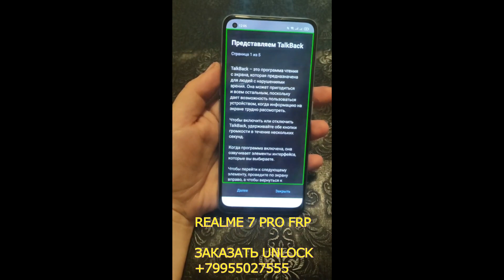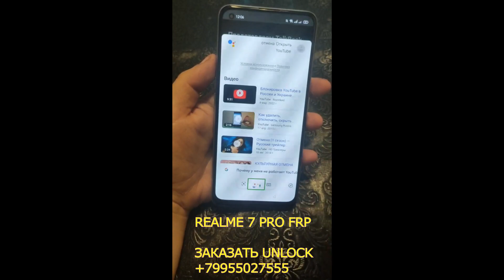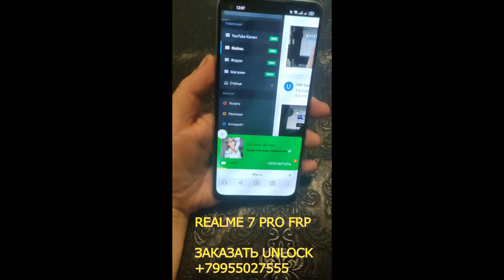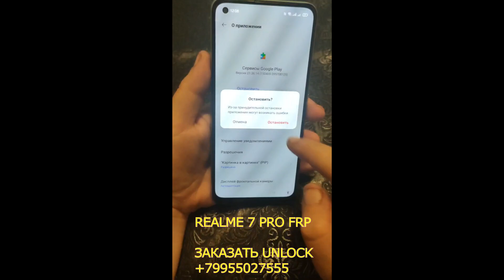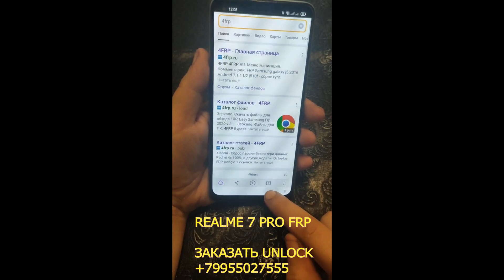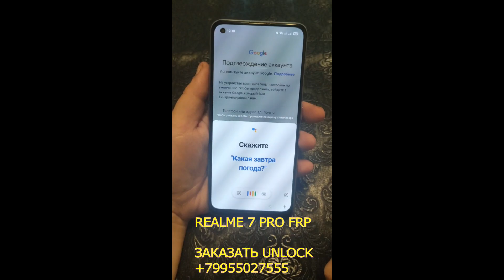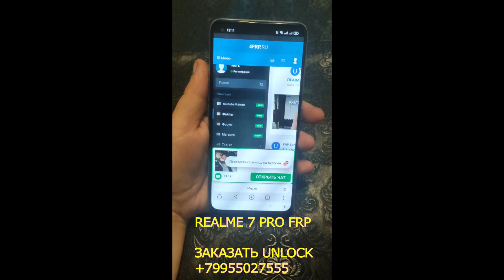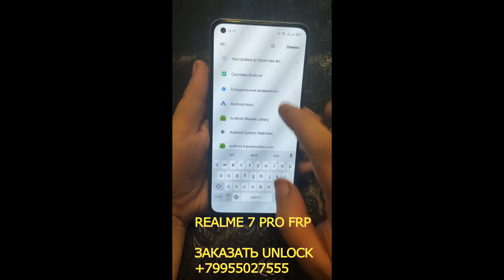🆓 REALME 7 PRO (RMX2170) FRP РАЗБЛОКИРОВКА ГУГЛ АККАУНТА GOOGLE БЕЗ ПК БЕСПЛАТНО IRINA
✅ REALME 7 PRO (CPH2170) - сброс FRP БЕЗ ПК (КОМПЬЮТЕРА/ НОУТБУКА)!

ВСЕМ ПРИВЕТ! ПРОШУ ПРОЩЕНИЯ ЗА ТИХИЙ ЗВУК, Я ПОДНИМАЛ ЕГО В VEGAS, ПРОГА ВЫЛЕТЕЛА НЕ СОХРАНИВ ИЗМЕНЕНИЯ. ПЕРЕЗАЛЬЮ ПОЗЖЕ.

СБРОС АККАУНТА GOOGLE FRP БЕСПЛАТНО!

СПАСИБО КОЛЛЕГЕ ИРИНЕ ИЗ ГОРОДА ПЕТРОПАВЛОВСК-КАМЧАТСКИЙ ЗА ВИДЕО!)

➖➖ПОДГОТОВКА ПК К ДИСТАНЦИОННОЙ РАЗБЛОКИРОВКЕ ➖

Проброс USB портов (Universal Serial Bus — универсальная последовательная шина) — это технология, позволяющая пользователям получить доступ к периферийным устройствам, подключенным к USB порту, с удаленного рабочего стола или приложения.
Скачайте и установите необходимые (бесплатные) программы на ПК (Подойдёт Windows 7, 8, 10, 11):

Я подключусь по данному вами id Anydesk и проброшу порт на свой компьютер с помощью Radmin VPN и USB Over Network для дальнейшей разблокировки.

✅ Гарантия 💯%! (+ Портфолио) Имеется много скриншотов выполненных работ👇👇👇 - обмана у меня никакого нет!
Яндекс диск (много полных скриншотов переписок):
✅ Мой профиль на всемирно известном форуме 4pda. Зарегистрировался я на 4pda ещё в далёком 2011 году. В моем профиле есть репутация с отзывами/комментариями, поднятая реальными пользователями ресурса. Можете написать мне в QMS (личные сообщения), я обязательно отвечу, напишу с какого номера Вы мне писали в WhatsApp, Viber или Telegram, покажу скриншоты нашей переписки, что подтверждает мою честность. Администрация 4pda мошенников блокируют быстро:
✅ Профиль на Авито с 2014 года (83 отзыва). Имеются скриншоты анкеты и отзывов.
✅ Профиль на Яндекс услугах (34 отзыва). Скриншоты профиля и отзывов.
✅ Все скриншоты и видео отзывы сохранены на Яндекс диске
✅ Отзывы на моём YouTube Канале под каждым роликом. Более 200 видео по Разблокировкам и видео отзывы
► Для всех новичков, которые просят сначала разблокировать и только потом оплата, не тратьте мое драгоценное время, заблокирую сразу с концами ❗